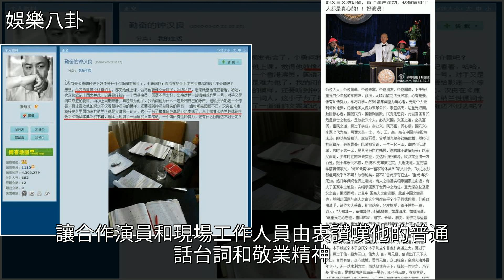鍾漢良的普通話到底如何，來看看這些報道怎麼說，[娛樂八卦]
鍾漢良的普通話到底如何 來看看這些報道怎麼說 [娛樂八卦]鍾漢良,張頌文,張傑,長恨歌,清平調鍾漢良的普通話到底如何 來看看這些報道怎麼說 [娛樂八卦]鍾漢良 張頌文 張傑 長恨歌 清平調